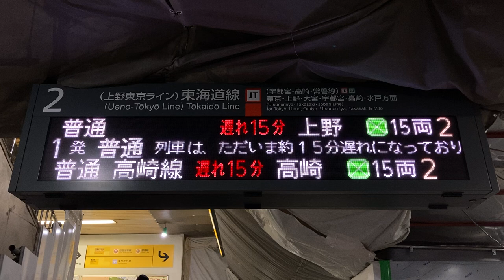【スクロール速度2種類】JR東日本 新橋駅 改札内発車標(LED電光掲示板)